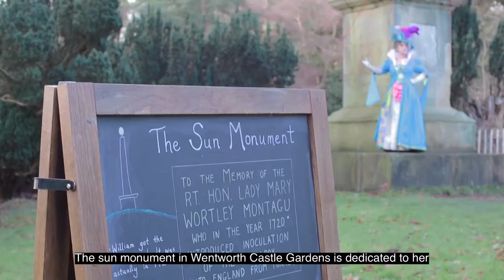From ‘unnatural mother’ to ‘Mother of Inoculation’: Mary Wortley Montagu (1689-1762)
In the early 18th century, Britain was plagued by a number of smallpox epidemics. Smallpox was a highly infectious disease that killed 1 in 4. Mary’s brother and several other relatives and friends died of smallpox. A celebrated beauty in London’s society, Mary survived an infection, but was left with disfiguring pock marks, a life-long sensitivity to light and the blunt, uncompromising ‘Wortley stare’, a result of losing all her eyelashes. One of her most valuable social assets had been destroyed.

In a poem, she puts her own grief about the loss of her beauty into the mouth of her heroine, Flavia: ‘Ah Faithless Glass, my wonted bloom restore / Alas, I rave! That bloom is now no more.’

Yet, Mary’s personal loss is contrasted by her achievement of introducing a life-saving medical procedure to Europe. It eventually led to Edward Jenner’s development of the smallpox vaccine in 1796, and to vaccination as a technique that has since helped fight many diseases, including COVID-19.

Mary learned the technique of inoculation or ‘engrafting’ in Turkey, where her husband was stationed as ambassador to the Ottoman Empire. She had both her children engrafted and, back home in London, endeavoured to convince others of the procedure. But her efforts for inoculation were an uphill struggle against convention, public opinion and the male medical establishment.

Nowadays considered a pioneering public health campaigner, people jeered at her carriage as she drove past, and she was defamed as an unnatural mother, who had risked the lives of her own children: ‘what an arduous, what a fearful and, we may add, what a thankless enterprise it was’, she complained.

Only towards the end of her life, Mary’s achievement was beginning to be recognised. Today, 300 years after introducing the life-saving practice of smallpox inoculation to Britain, she is finally on her way to claim her long-overdue place in Western medical history.

2096 characters Video: Immunisation Nurse